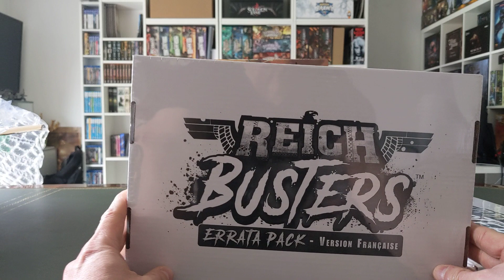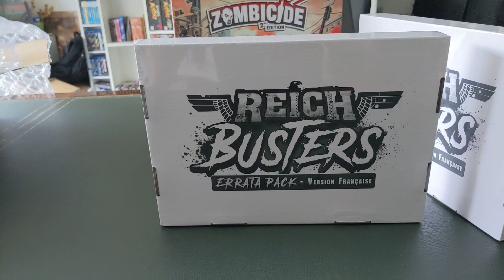Petit Colis d'avril ter - Errata pack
Réception de l'Errata pack pour Reichbuster

On déballe ca ce soir ...